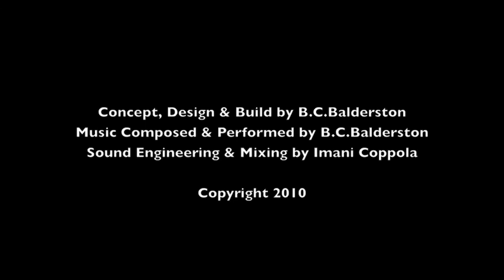Place is the Space (Ra, Ra, Ra, Son!)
Installation by Brian Balderston for "Artless" show.
Curated by Michelle Halabura.
Interior views of 8'x8'x8' room covered in mirrored mylar.
Wall drawings were made with florescent gaffers tape and lit by black light.
Sound piece was a collaboration between Brian Balderston and Imani Coppola.